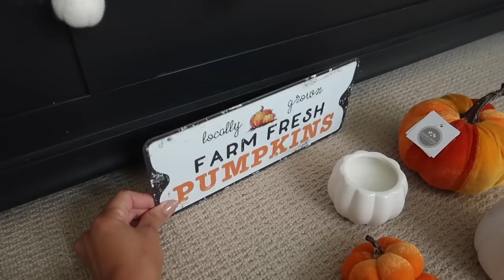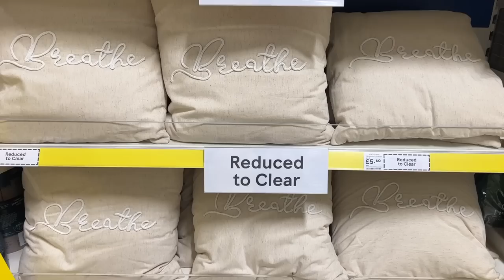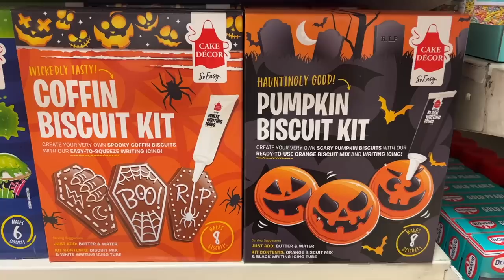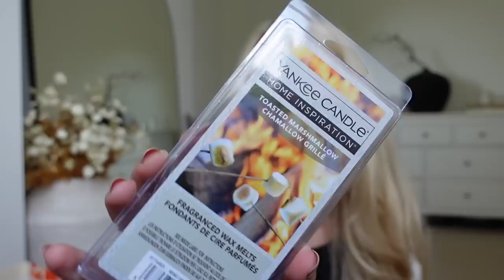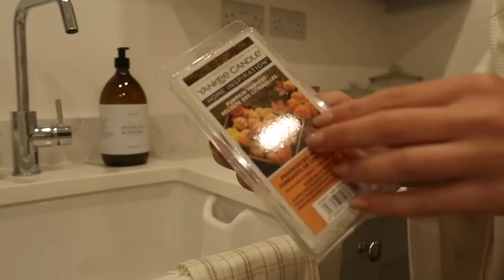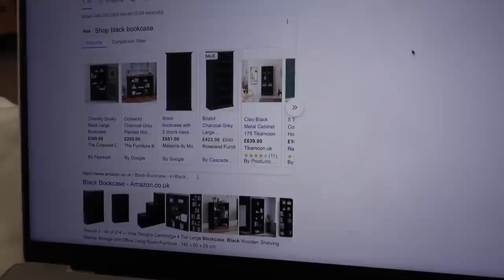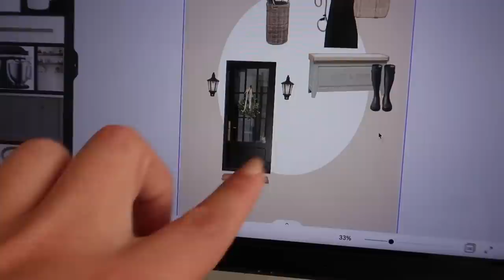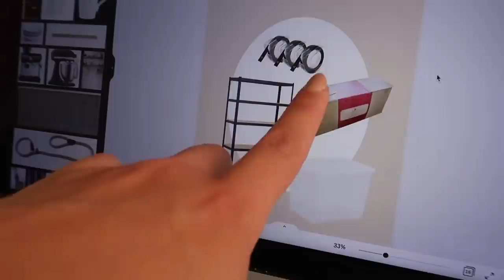RENOVATION VLOG 🏠 Spend the day with me & house updates ✨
RENOVATION VLOG 🏠 Spend the day with me & house updates ✨ renovations house vlog Shop Cherryz